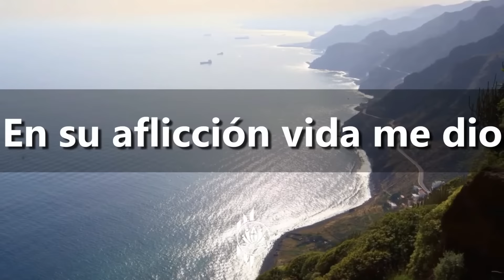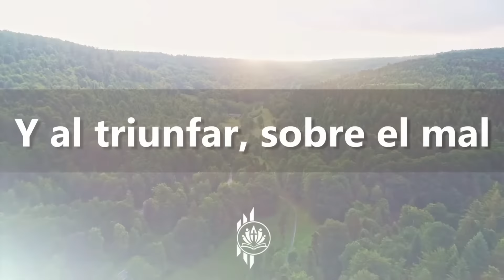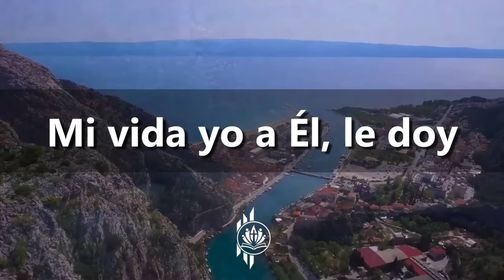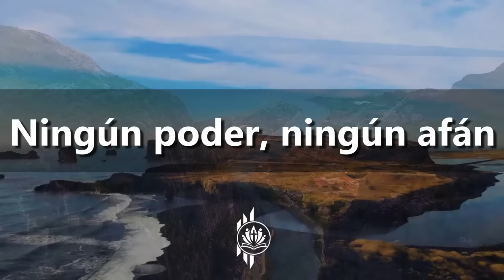SOLO EN JESÚS | Steve Green - HD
🎶  CANCIONES CRISTIANAS  🎶

🎵 Título: Solo en Jesús
🎤 Artistas: Steve Green
🎼 Compositores: Stuart Townend
📀 Álbum: Solo en Jesús
📅 Fecha:  2010

Sólo en Jesús está mi fe,
Mi esperanza y mi canción,
Piedra Angular, firme sostén,
Inconmovible en la aflicción,

Cuán grande Amor, inmensa Paz,
En el temor o adversidad,
Consolador, Amigo Fiel,
Yo en Su Amor me sostendré

Solo en Jesús, Hijo de Dios,
Quien se humilló por nuestro bien,
Cordero de, mi Salvación,
Por este mundo herido fue,

En una cruz fue a morir,
Y Dios mostró su Gracia ahí,
Pues mí pecado Él llevó,
En su aflicción Vida me dio

En un sepulcro, Él yació,
El cuerpo inerte del Señor,
Más el tercer día llegó,
Resucitó en Gloriosa Luz,

Y al triunfar, sobre el mal,
Perdió el pecado potestad,
De Él suyo soy, Él mío es,
Pues con su Sangre me compró

Desde al nacer hasta el morir,
Sea el Poder de Cristo en mí,
No temeré, seguro estoy,
Mi vida yo a Él, le doy,

// Ningún poder, ningún afán,
De Él me arrebatará,
Hasta que Él, venga otra vez,
En Su Poder me sostendré //